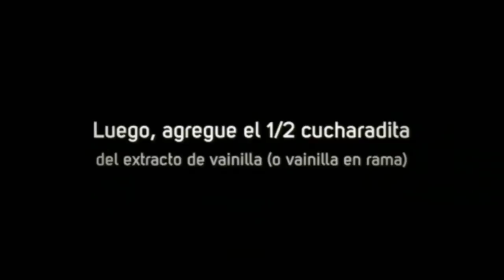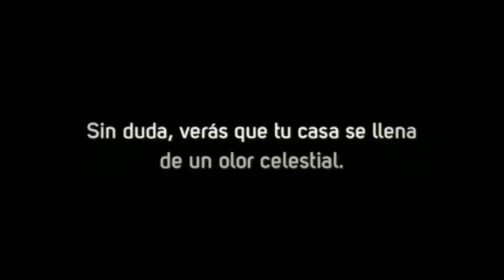★COMO HACER UN AMBIENTADOR CASERO PARA TU HOGAR (TOP)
ambientador aire acondicionado
ambientador ambipur
ambientador antitabaco
ambientador baño
ambientador bosque verde
ambientador canela
ambientador casero
ambientador casero coche
ambientador casero para coche
ambientador coche casero
ambientador concentrado
ambientador de aire
ambientador de canela
ambientador de pino
ambientador de vainilla
ambientador ecologico
ambientador frutos rojos
ambientador lavavajillas
ambientador liquido
ambientador oust
ambientador palitos
ambientador personalizado
ambientador pino
ambientador profesional
ambientador spray
ambientador tiendas
ambientador vainilla
ambientador varillas
ambientadoras
ambientadores
ambientadores aire acondicionado
ambientadores ambipur
ambientadores antitabaco
ambientadores aromatik
ambientadores baratos
ambientadores bosque verde
ambientadores brise
ambientadores caseros
ambientadores caseros naturales
ambientadores de ozono
ambientadores de varillas
ambientadores ecologicos
ambientadores liquidos
ambientadores liquidos caseros
ambientadores marcas
ambientadores millefiori
ambientadores naturales caseros
ambientadores no toxicos
ambientadores online
ambientadores toxicos
ambientadores usa
ambiente
ambiente artificial
ambientes
ambientes aeroterrestres
ambientes decoracion
aromatizacion
aromatizacion ambiental
aromatizacion de ambientes
aromatizante casero para el hogar
calentador de ambiente
calentadores de ambiente
california scents españa
caracteristicas del ambiente
como elaborar ambientadores caseros
como preparar un aromatizante casero
componentes del ambiente
comprar ambientadores
conservacion del ambiente
decoracion de ambientes
definicion de ambiente
definicion medio ambiente
deshumidificador de ambientes
desodorante de ambientes
desodorantes de ambiente
desodorantes de ambientes
difusor de esencias
dispensador de ambientador
el ambientador
el ambiente
el medio ambiente
el mejor ambientador
elementos del ambiente
empresa de ambientadores
empresas de ambientadores
esencias
esencias aromaticas
esencias de perfumes
esencias naturales
esencias para jabones
fabrica de ambientadores
fabricantes de ambientadores
fundacion medio ambiente
gel ambientador
hambientador
informacion medio ambiente
ionizador de ambientes
madio ambiente
marcas ambientadores
marcas de ambientadores
materiales del ambiente
medi ambiente
media ambiente
medio ambiente
medio ambiente concepto
medio ambiente definicion
mejor ambientador
millefiori ambientador
nombres de ambientadores
nuestro medio ambiente
ocu ambientadores
oust ambientador
ozonizador de ambientes
papel higienico
preparacion de ambientadores
productos limpieza
proquimar ambientador
proquimar ambientadores
secretaria medio ambiente
separador ambientes
tipos de ambientadores
tipos de ambiente
tipos de ambientes
velas casa
velas velas
velitas de incienso
venta de ambientadores
venta de productos de limpieza